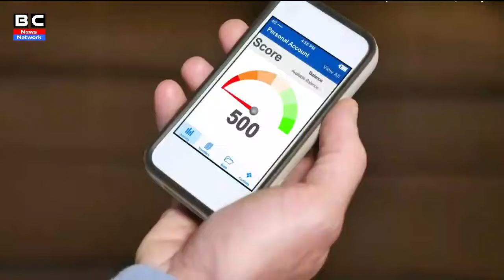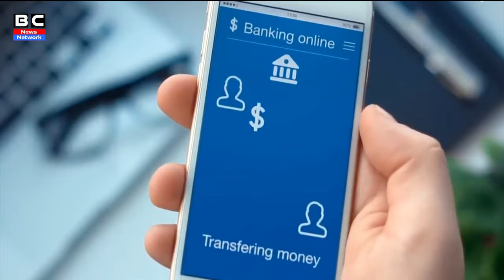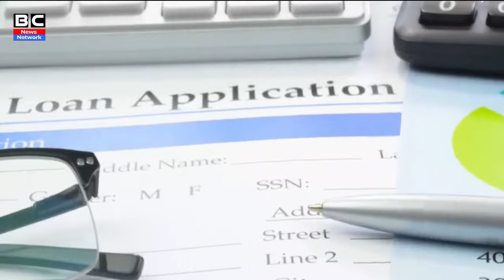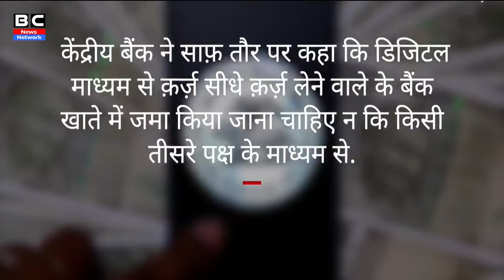Chinese Fraud Loan Apps कैसे भारतीयों को कर्ज़ के जाल में फंसा रही हैं?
इंस्टेंट लोन ऐप्स यानी बग़ैर ज़्यादा लिखत-पढ़त के चंद घंटों में ही फ़टाफ़ट लोन देने वाले ऐप्स ने पिछले दो-तीन साल में अपना जाल ख़ूब फैला लिया है. नेशनल क्राइम रिकॉर्ड्स ब्यूरो यानी एनसीआरबी के मुताबिक़, साल 2020 में साइबर अपराध के कुल मामलों में से 60.2 फ़ीसदी मामले फ़र्जीवाड़े के थे. हालात ये हैं कि प्लेस्टोर्स में हज़ारों की संख्या में अवैध लोन ऐप्स मौजूद हैं. सवाल ये है कि लोग इन 'फ़टाफ़ट लोन स्कीम्स' के फेर में कैसे पड़ जाते हैं?
Instant loan apps i.e., apps that give instant loans within a few hours of reading without much instrument, have spread their net in the last two-three years. According to the National Crime Records Bureau (NCRB), 60.2 percent of the total cyber crime cases in the year 2020 were forgery. The situation is that there are thousands of illegal loan apps in playstores. The question is, how do people fall in the trap of these 'quick loan schemes'?